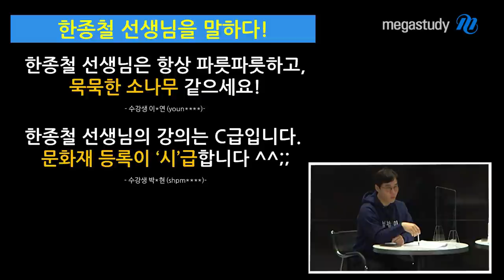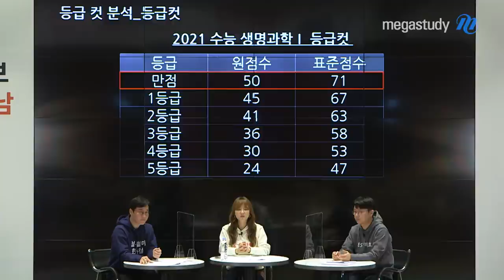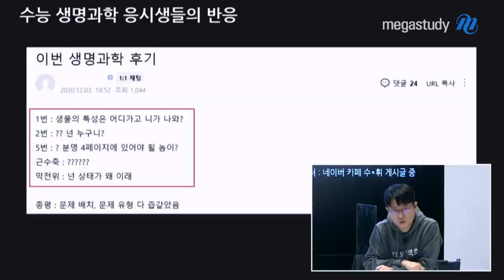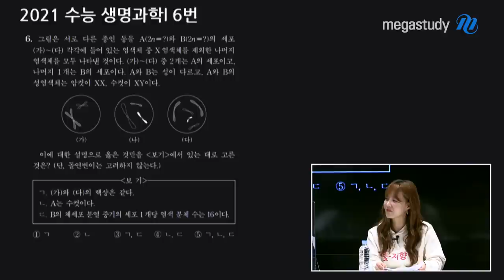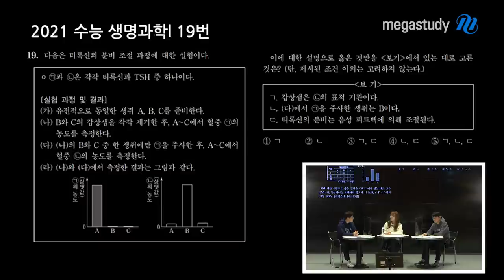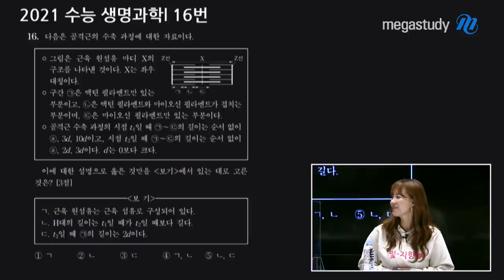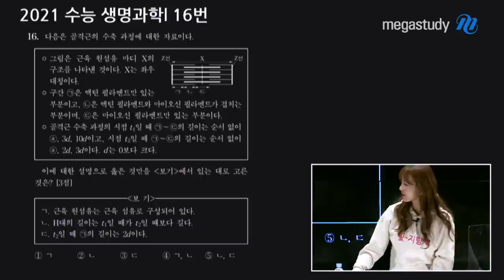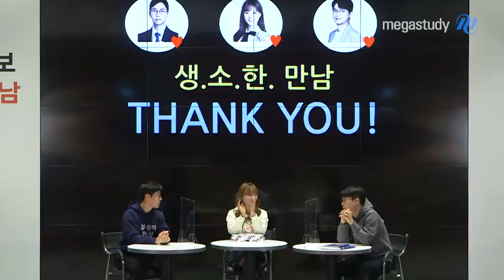[메가스터디] 생명과학 선생님들의 소중한 만남_한종철&박지향&백호 선생님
2022 수능 생명과학을 준비하는 여러분들을 위해
메가스터디가 준비했습니다!!

메가스터디 생명과학 선생님들의 소중한 만남
[생소한 만남]

- 2021 수능 생명과학 총평
- 2021 수능 생명과학 분석
- 2022 수능 생명과학 만점을 위한 학습법까지!